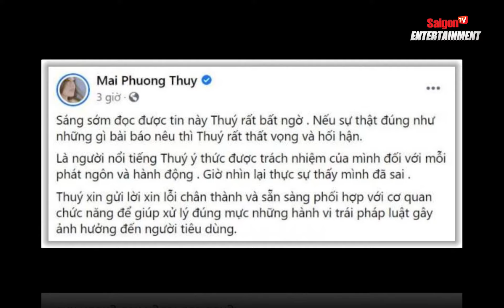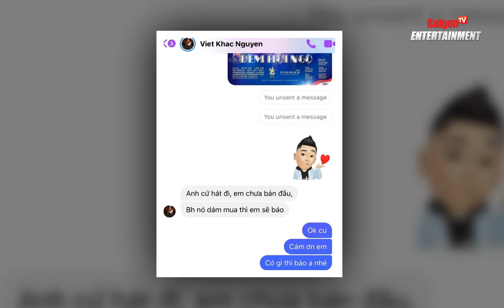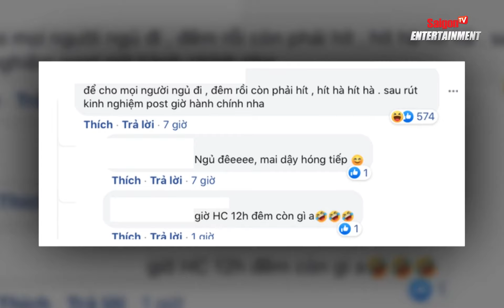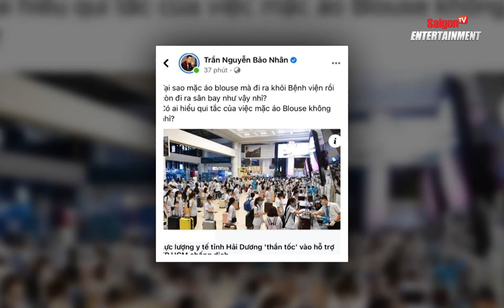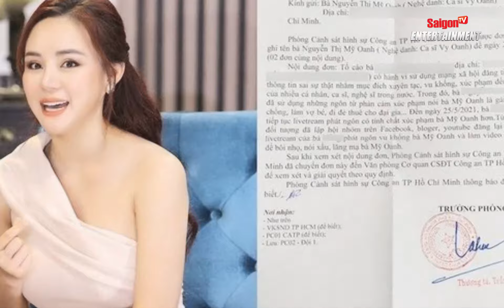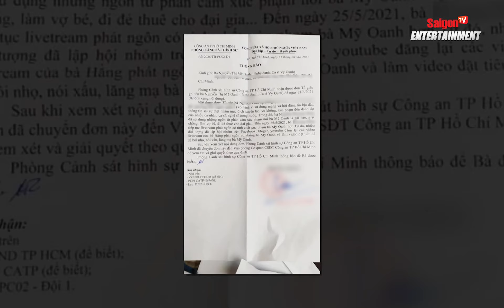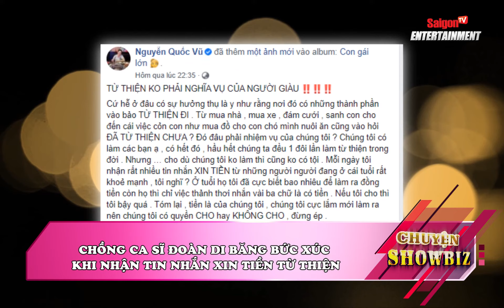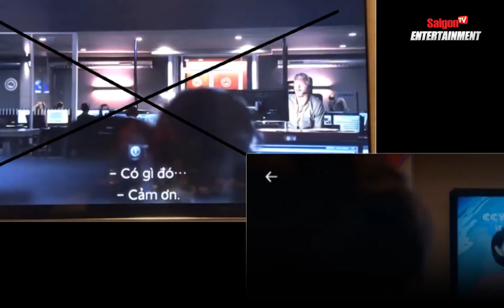Chồng ca sĩ Đoàn Di Băng bức xúc khi bị 'GIỤC TỪ THIỆN' mỗi ngày từ những người 'KHOẺ MẠNH'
00:00 List chương trình
PHẦN TIN TRONG NƯỚC
00:59 HOA HẬU TIỂU VY TRAO TẶNG 3 TẤN GẠO CHO NGƯỜI DÂN KHÓ KHĂN
02:20 “BÓC GIÁ” ĐỒ HIỆU CỦA THẦY TRÒ HLV PARK Ở LỄ BỐC THĂM VÒNG LOẠI 3 WORLD CUP 2022
04:07 HOA HẬU MAI PHƯƠNG THÚY XIN LỖI VÌ QUẢNG CÁO SẢN PHẨM CHỨC NĂNG SAI SỰ THẬT
05:42 KHẮC VIỆT MỈA MAI CAO THÁI SƠN LÀ “GIẢ TẠO”
08:00 ĐẠO DIỄN BẢO NHÂN BỨC XÚC VÌ ĐOÀN Y TẾ HẢI DƯƠNG MẶC ÁO BLOUSE TRẮNG RA SÂN BAY
09:28 VY OANH GỬI ĐƠN TỐ CÁO NỮ DOANH NHÂN NGUYỄN PHƯƠNG HẰNG
10:51 TRẦM TRỒ TRƯỚC CUỘC SỐNG SANG CHẢNH CỦA VY OANH
12:30 CHỒNG CA SĨ ĐOÀN DI BĂNG BỨC XÚC KHI NHẬN TIN NHẮN XIN TIỀN TỪ THIỆN
PHẦN TIN NƯỚC NGOÀI
14:10 HOA HẬU CHUYỂN GIỚI ĐẦU TIÊN CỦA THÁI LAN BẤT NGỜ QUA ĐỜI
15:12 SONG JOONG KI TỰ CÁCH LY TẠI NHÀ SAU KHI TIẾP XÚC VỚI NGƯỜI NHIỄM COVID-19
16:32 NETFLIX GỠ BỎ PHIM “PINE GAP” VÌ CÓ “ĐƯỜNG LƯỠI BÒ” PHI PHÁP